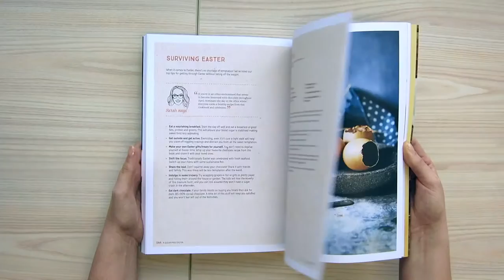Book Trailer: I Quit Sugar - The Ultimate Chocolate Cookbook by Sarah Wilson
Sarah Wilson and her IQS team taught the world to quit sugar in eight weeks and then went on to teach everyone how to cook delicious essentials, simply.

Sarah incorporates her mindful, sustainable and economical practices to ditch the guilt and show how to quit sugar without also quitting chocolate. Here, she's compiled fructose-free recipes for the family, individuals and our little people.

Written with all the care and knowledge you have come to expect from Sarah and her I Quit Sugar team, this is the book that makes sweet meals and treats in a sugar-free world easier, more creative and tastier than ever.

Sarah Wilson is a New York Times bestselling author and entrepreneur. She's a former news journalist, was the editor of Cosmopolitan magazine and hosted the first series of MasterChef Australia, the highest rating show in Australian TV history. Sarah is the author of international bestsellers I Quit Sugar, I Quit Sugar For Life and I Quit Sugar: Simplicious, and is director and founder of IQuitSugar.com. Sarah lives between Sydney's beach communities and the UK, rides a bike everywhere, is a compulsive hiker and crusades against food wastage.

IQuitSugar.com is an online wellness site featuring the latest news, science and nutritional support for anyone wanting ease their sugar load in their diet. It features an online 8-Week Program and a range of bestselling ebooks. The Program and books have seen more than 1.2 million people quit sugar worldwide. IQuitSugar.com is the largest independent health and wellness site in Australia, with more than a million followers across its social platforms.